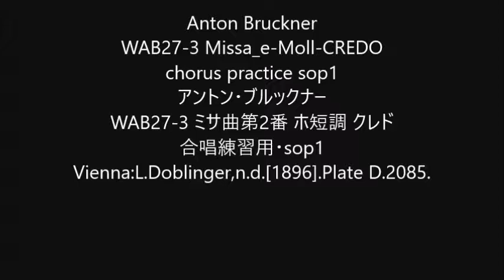Anton Bruckner WAB27-3 Missa_e-Moll-CREDO chorus practice sop1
Anton Bruckner
WAB27-3 Missa_e-Moll-CREDO
WAB27-3 ミサ曲第2番 ホ短調 クレド
合唱練習用・sop1
Vienna:L.Doblinger,n.d.[1896].Plate D.2085.